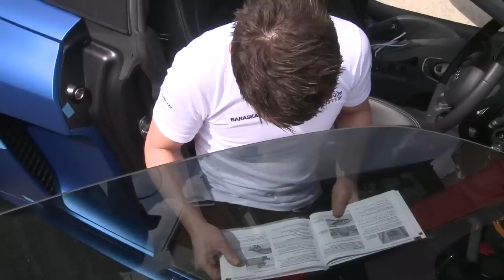Aston Merrygold - Strip and re-wrap Part 2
Part 2 of 2. Do the guys get the job done!?
See the completion of Aston's R8